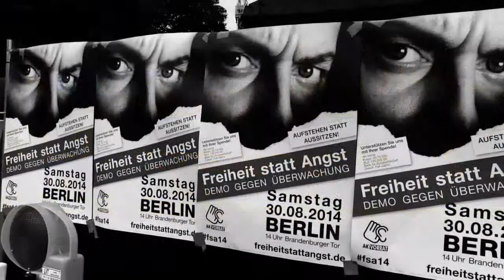Freiheit statt Angst im September 2014 in Berlin - Katharina Nocun *Campact e.V.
- So geht es nicht weiter: Aus den Enthüllungen von Edward Snowden wurden keine politischen Konsequenzen gezogen. In den Ministerien und Geheimdiensten sitzen teilweise noch die selben Verantwortlichen, die mit der NSA Daten getauscht haben und neue Überwachungs-Projekte planen. Wir wollen uns nicht mit Ausflüchten und Beschwichtigungen abspeisen lassen. Jetzt ist es an uns aufzustehen.

„Freiheit statt Angst – Aufstehen statt Aussitzen“ heißt es darum in Berlin.